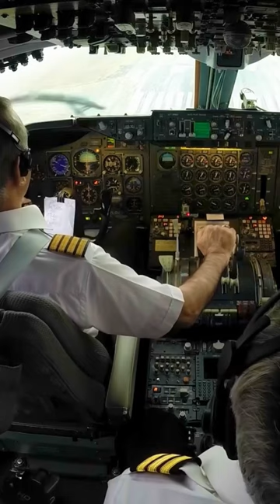Mahan Air 747-300 at Tehran🇮🇷